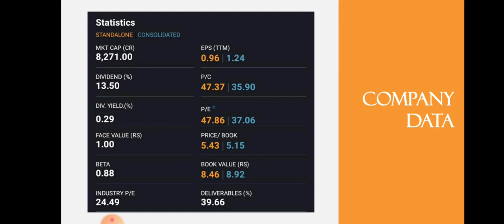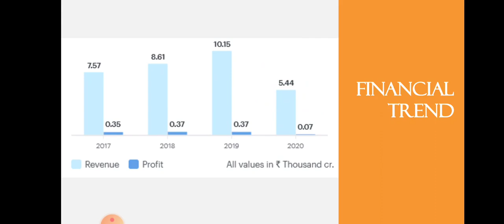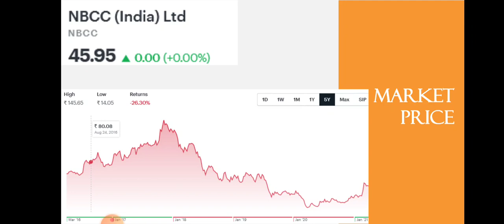NBCC Share Breaking News | NBCC Latest News | Best Stock | Dailystock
Source: Tickertape.com
Moneycontrol.com